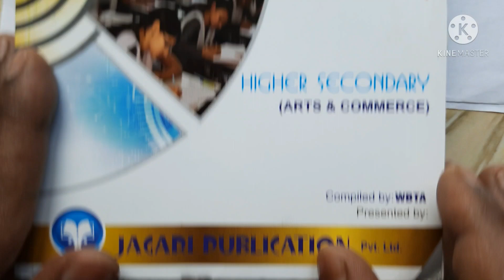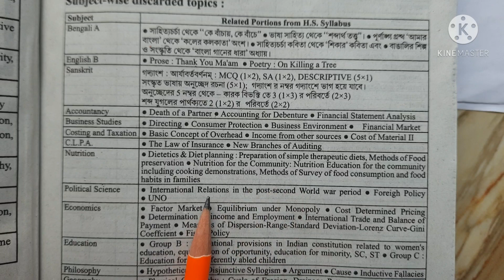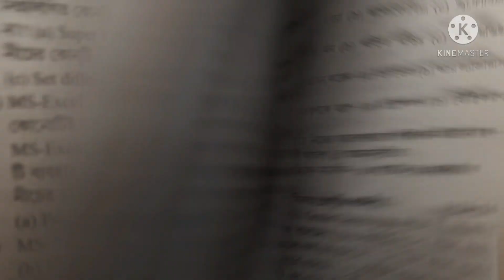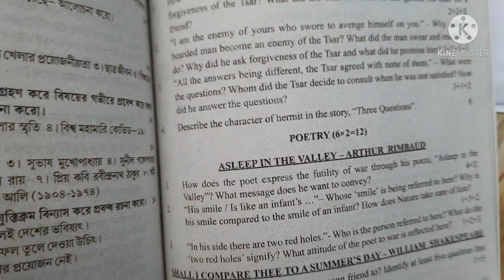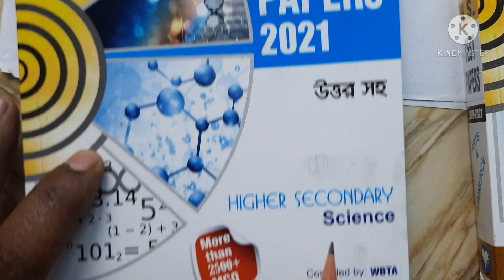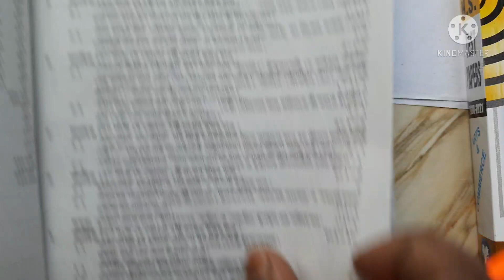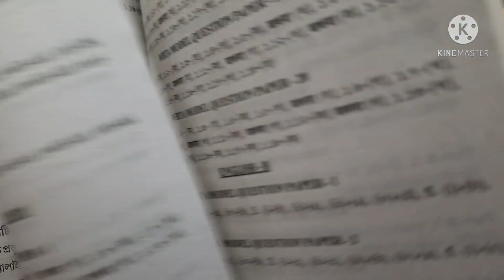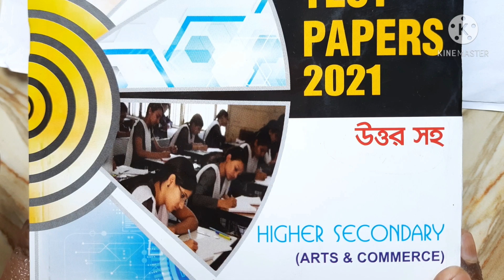HS test paper 2021/🔥Give Away🔥hs wbta test paper 2021 book review/hs abta test paper 2021/class 12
HS test paper 2021/Give Awayhs wbta test paper 2021 book review/hs abta test paper 2021/wbchse

students queries..
madhyamik exam tips 2021
hs exam tips 2021
2021 madhyamik test paper
2021 madhyamik abta test paper
2021 hs test paper
madhyamik
2021 abta test paper solve
abta 2021 madhyamik test paper
2021 madhyamik test paper
2021 madhyamik abta test paper
madhyamik abta
abta test paper
abta
abta 2021
madhyamik 2021
abta 2021 test paper History solve page 76
abta test paper 2021 class 10 life science solve page 98
2021 hs test paper
HS test paper solve 2021 Bengali
2021 HS WBTA test paper solve